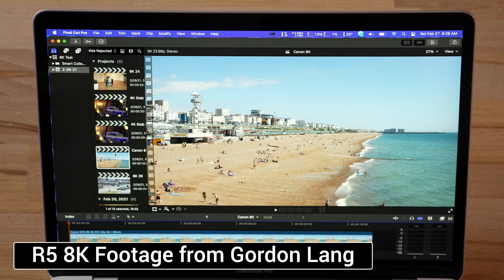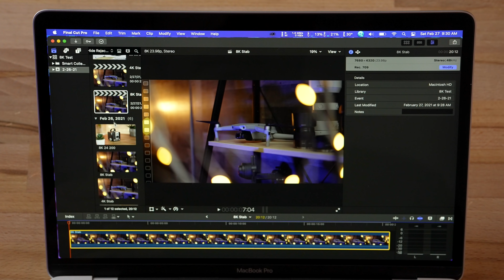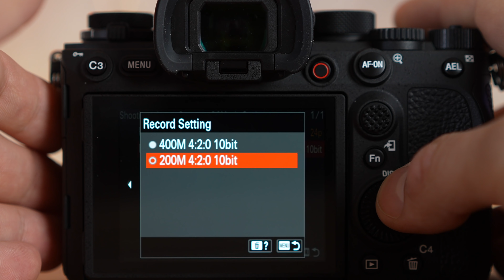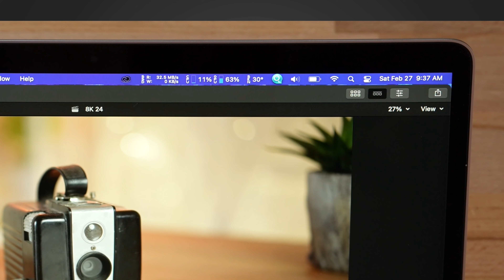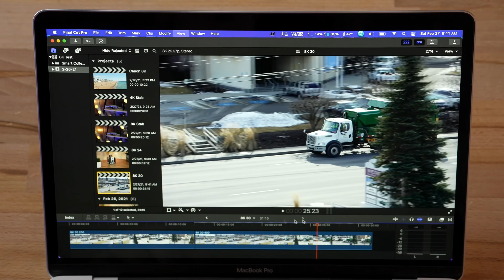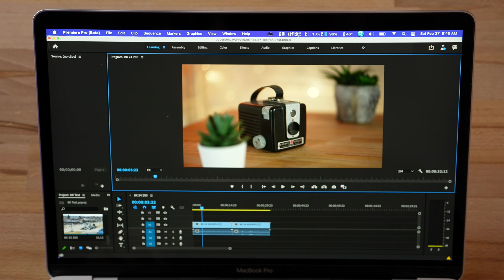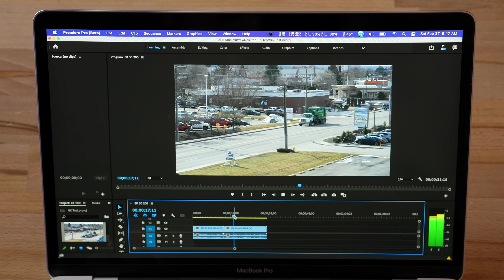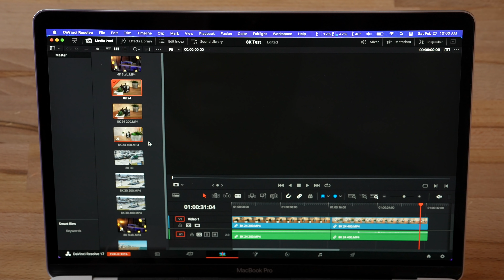Can the M1 MacBook Pro edit 8K Video? Sony A1 10-bit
Testing Sony A1 8K in the latest version of Premiere Pro, Davinci Resolve, and Final Cut Pro!
The M1 Mac I would suggest for Most

Sony A1 Camera

Only MacBook Air I would buy
13" MacBook Pro with M1
Mac Mini with M1 Chip
MacBook Air with M1

Mic (Amazon)